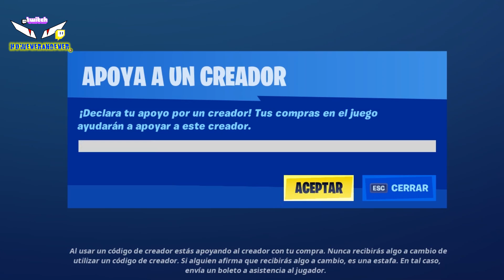HOWEVERANDEVER CON DARTH VADER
LA FUERZA DEL LADO OSCURO DE LOS SITH NOS DA LA VICTORIA VOS!